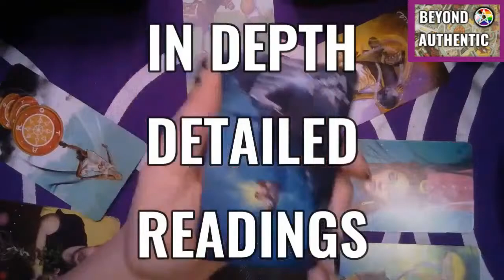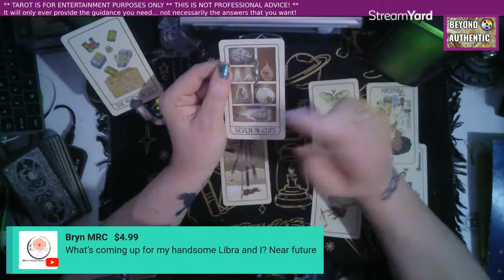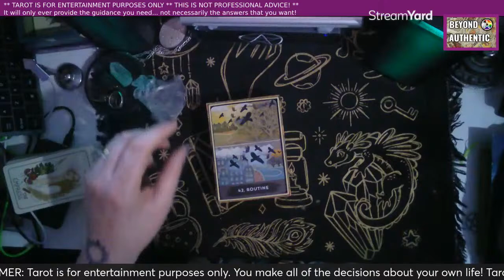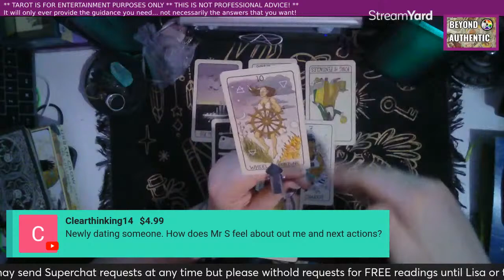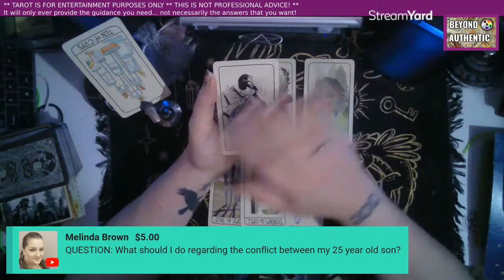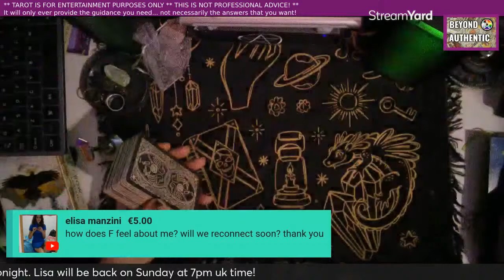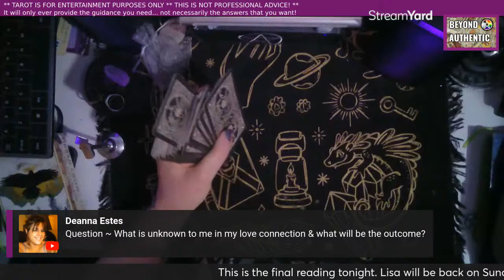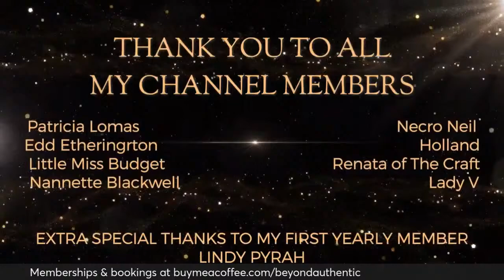TAROT TUESDAY LIVE - Authentic, Nonsense Free readings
💜 Lisa's readings have been desribed as "The most Accurate on YouTube!"

💜Once all Superchats are read Lisa will open a free round if there is still time within the stream. To get a free tarot reading during a free round go to the YouTube livestream chat and start your question with the word "Question". Lisa will choose readings at random from the live chat.

💜You can also  buy a channel membership, which gets you sneak peeks, early access to videos, a weekly video hangout and more!

💜Livestreams every Tuesday and Sunday 7PM (UK TIME) on YouTube!

💜FEATURED SHOUT OUTS:
Podcast co-host Neil's fanzine Necronomicon - a UK horror fanzine focusing on retro b-movies - can be purchased on Etsy

Moderator Holland's shop Blue Chalice - handmade items for witches & druids - can also be found on Etsy

💜 THE AUTHENT!C ARMY & FRIENDS
Check out some awesome small creators who also believe in authenticity and genuine, honest reviews:
Holland from Blue Chalice's YouTube channel - Curious Holland - a channel for playful & curious minds:    / @curiousholland
Vanessa’s beauty on a budget channel Little Miss Budget:    / @littlemissbudget
Belinda Chapman's channel mixes bargain hauls, product reviews and the occasional vlog:

💜DISCOUNTS!

STREAMYARD
Want to create live streams like this? Get a $10 credit when you use my StreamYard